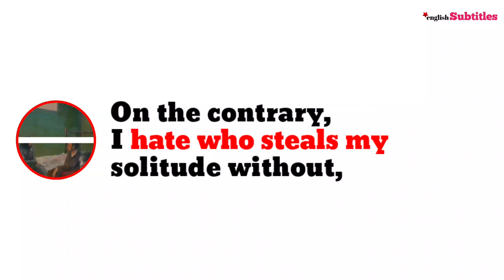We both know that's a LIE, The Fallen Poet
🚀 Hi Everyone,